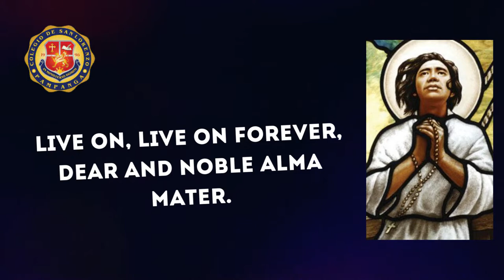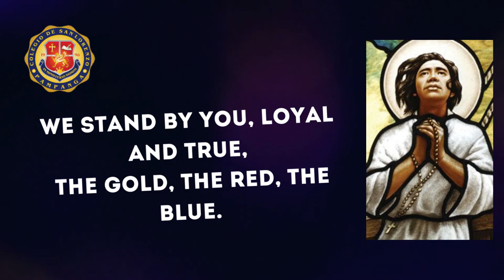CDSL Pampanga School Hymn